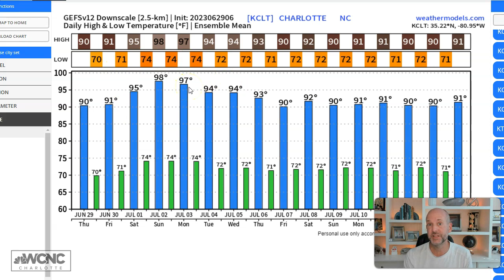Hot & humid in Charlotte with the 'ring of fire': Brad Panovich VLOG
Brad Panovich weather vlog 6/29/2023: It will be hot and humid in Charlotte, North Carolina with the "ring of fire" thunderstorm changes. These are the hottest day of the year so far and with mostly sunny skies every evening and night. But the "ring of fire" atmospheric conditions will present the risk of a few strong thunderstorms across North Carolina and South Carolina.

In this video, WCNC Charlotte chief meteorologist Brad Panovich breaks down what the "ring of fire" is and why it could cause strong-to-severe thunderstorms. Plus, were looking at the first real heat wave of the summer for the Charlotte metro area. Brad Panovich explains how hot it will be ahead of July Fourth weekend and talks about hot, humid conditions with heat index values over 100 degrees.